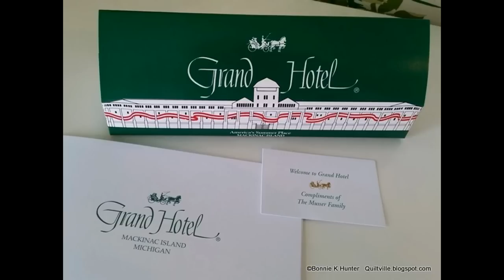Grand Illusion at the Grand!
Quilters from far and wide brought their own Grand Illusion quilts to the Grand Hotel on Mackinac Island for a Grand show & share event!  These quilts are shown in amongst other photos taken during our event, the annual Needle Art Seminar, which inspired the making of this quilt during my first visit in 2014.  Grand Illusion digital pattern found on my